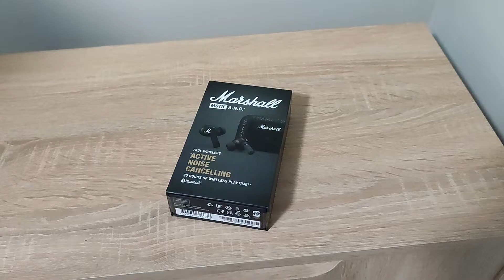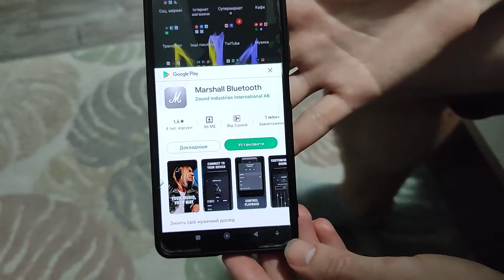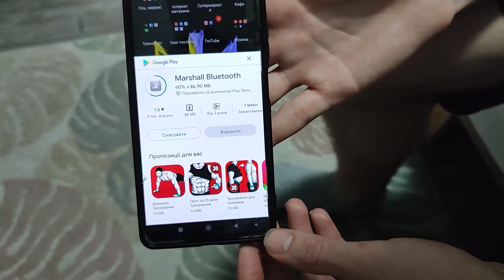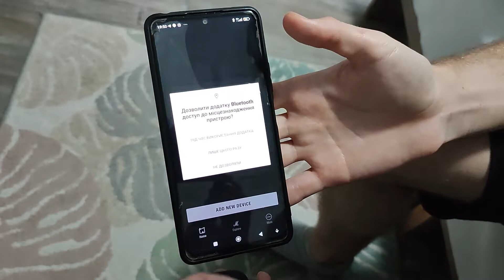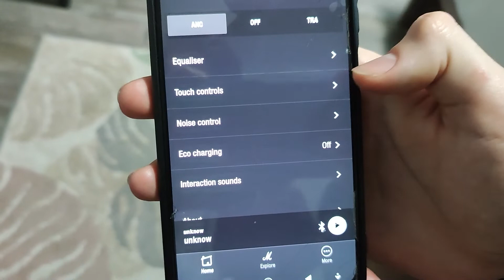Marshall MOTIF ANC беспроводные наушники колхозный обзор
Как всегда на бегу, быстренько, первое и второе впечатление.

Помощь каналу
Карта
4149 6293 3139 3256